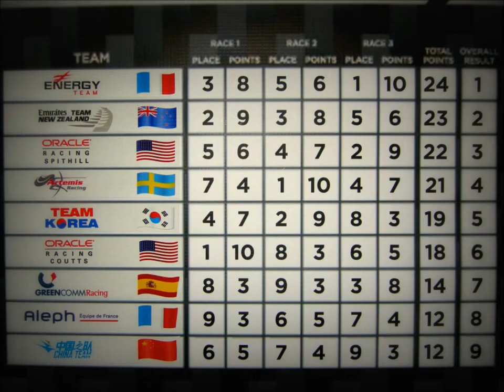Americas Cup Challenge San Diego 2011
sail boat racing